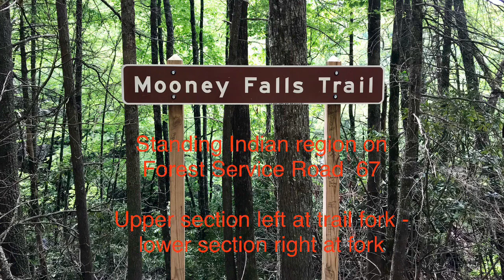Mooney Falls, Nantahala National Forest, Western North Carolina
Taking a break from the Florida heat - bear with me if you'd rather watch fishing videos.  Mooney Fall is in the Nantahala National Forest outside of Franklin, NC in Standing Indian Mountain region.  The trees in lower section of falls are from Hurricane Opal back on '95.